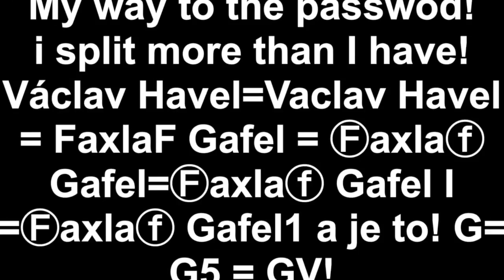Havel about Red black hole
CZECHOSLOVAKIA